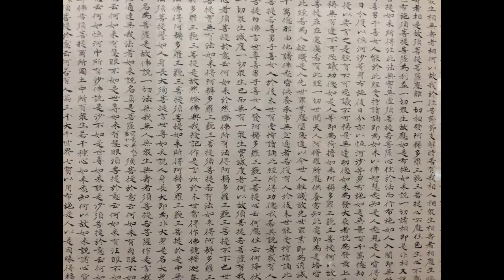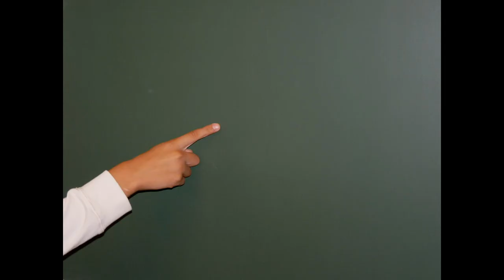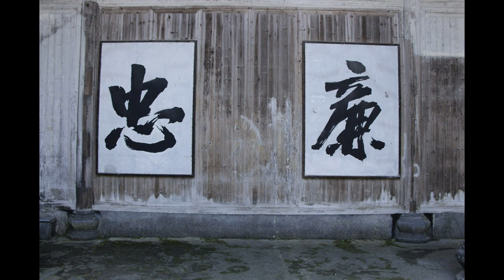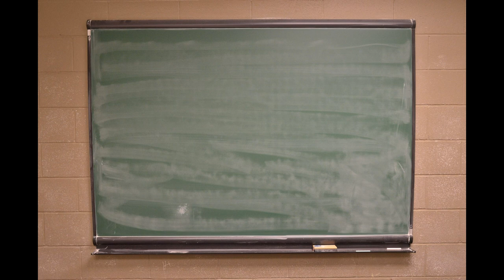三字經童音朗讀版 兒童啟蒙經典 華藏淨宗學會 各地淨宗學會暨十方大德 敬贈 圖影/貫力師兄 編排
地址︰基隆市七堵區南興路148號

300新竹市北區北大路346號13F之1